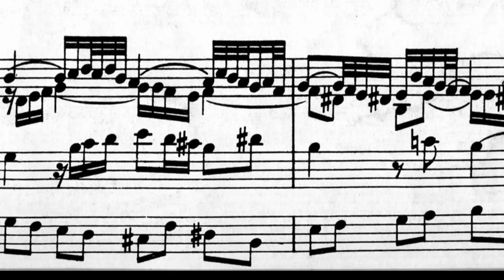J.S. Bach, Choralvorspiel - Liebster Jesu, wir sind hier BWV731 on organ by Simon Stelling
Played on The Steinmeyer Organ (Steinmeyer orgel) in Alphen aan den Rijn. This organ is the only Dutch organ from Steinmeyer in it's original condition. It was build in 1922.

The instrument contains two keyboards, and a pedal. It has 38 organ stops. Here are three websites containing information about this organ:

Thanks to Stan Krohof for editing.